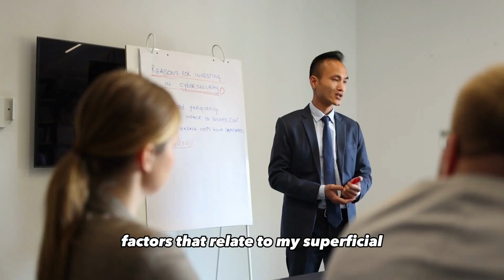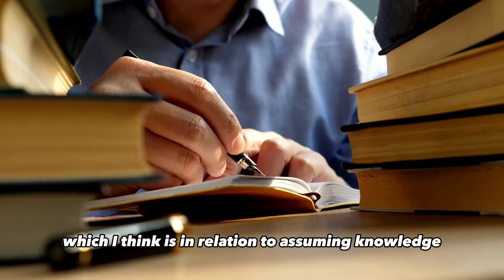How to Have Impossible Conversations by Peter Boghossian & James Lindsay | Deepak's Daily Readings